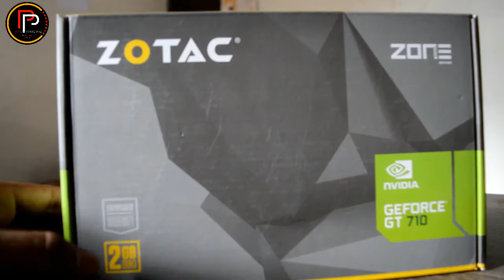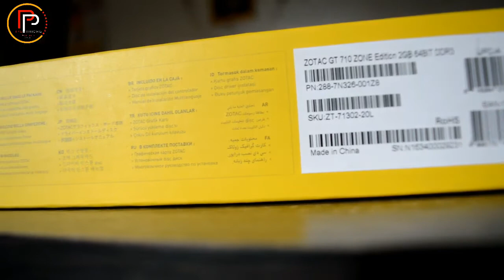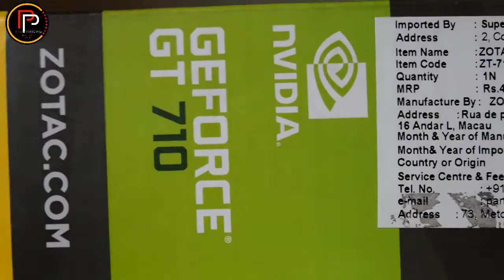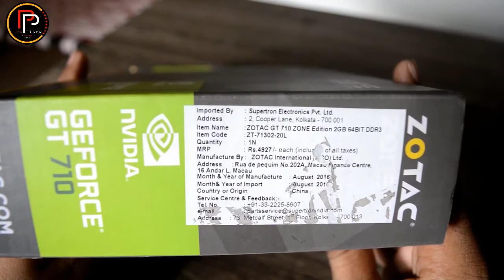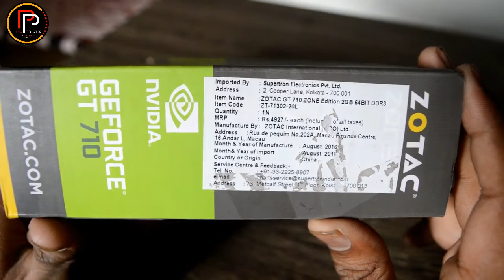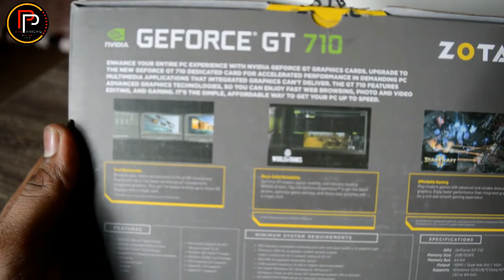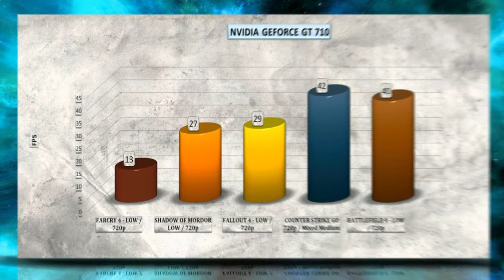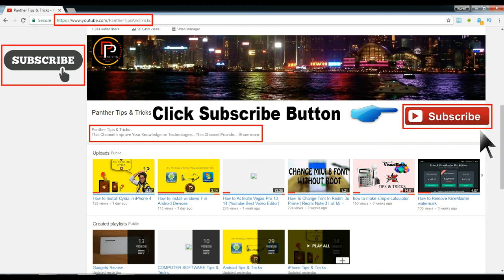ZOTAC NVIDIA GEFORCE GT 710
GT 710 GPU Engine Specs:

192CUDA Cores

954Base Clock (MHz)

GT 710 Memory Specs:

1.8 Gbps Memory Clock

2 GBStandard Memory Config

DDR3Memory Interface

64-bitMemory Interface Width

14.4Memory Bandwidth (GB/sec)

GT 710 Feature Support:

YesNVIDIA PureVideo® Technology

YesNVIDIA PhysX™ Technology

YesNVIDIA FXAA Technology

12 API (feature level 11_0)Microsoft DirectX

4.5OpenGL

PCI Express 2.0 Bus Support

YesCertified for Windows 7, Windows 8, Windows Vista, XP

CUDA, DirectX 12, PhysX, FXAA, Adaptive VSync, 3DVision

Supported Technologies

Yes3D Vision Ready

GT 710 Display Support:

3840x2160*Maximum Digital Resolution

2048x1536Maximum VGA Resolution

Dual Link DVI-D
HDMI
VGAStandard Display Connectors
3 displaysMulti Monitor

YesHDCP

YesHDMI

InternalAudio Input for HDMI

GT 710 Graphics Card Dimensions:

2.713 inchesHeight
5.7 inchesLength
Dual-widthWidth

Thermal and Power Specs:

95Maximum GPU Temperature (in C)
19Graphics Card Power (W)
300Minimum System Power Requirement (W)